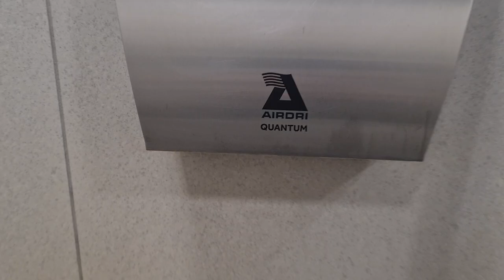2024 AirDri Quantam | McDonalds | Crewe, UK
"NoahTheAnimeFan397" sent in this video! "This is in a new McDonald's at Crewe."

Color: Brushed Stainless
Material: Steel
Brand: AirDri
Model #: AOD80
Serial #: N/A

If you want to use any video from this channel in a project of yours please ask me first.

Brought 4U by HandDryers.
Featuring hand dryers of all colors, shapes, sizes, and types.